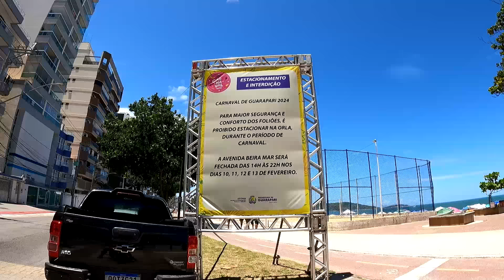Carnaval nas Praias do Centro/Praia do Morro/ Praia da Cerca e Praia dos Adventistas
Veja esse vídoe até o final: Uma volta pelas praias do Centro de Guarapari, entre elas: Praia da Areia Preta, Praia do Meio, Praia das Castanheiras, Praia dos Namorados, Praia das Virtudes, Prainha de Muquiçaba, Praia do Morro, Praia da Cerca e Praia dos Adventistas.